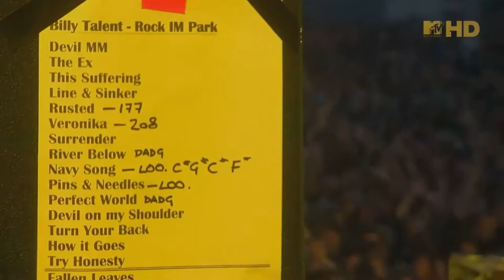Billy Talent - This Is How It Goes (Live @ Rock am Ring 2009)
☆★Billy Talent ★☆
Rock am Ring 2009

This Is How It Goes Lyrics

Everybody is tired, and poor and sick of trying
If you see me on a corner, will you stop or will you splash me?
Take a look at what we've become
Nothing more than silhouettes of
A pretty family, on a postcard, picture perfect

So I hold my breath 'till my heart explodes
'Cause this is how it is and this is how it goes
You can steal my body but you can't steal my soul

S**ty weather, bad timing, lucky penny glued to the ground
Dirty look from total stranger,
Hope you get lost and you're not found

'Cause this is how it is and this is how it...

This is, how it, it goes!

So unscrew my head
And rinse it out
Polish my thoughts
Turn into doubts
Unscrew my head
Polish my thoughts
Turn into
Turn into doubts!